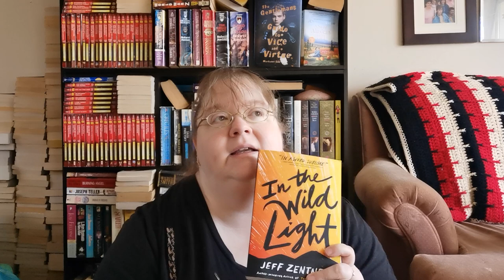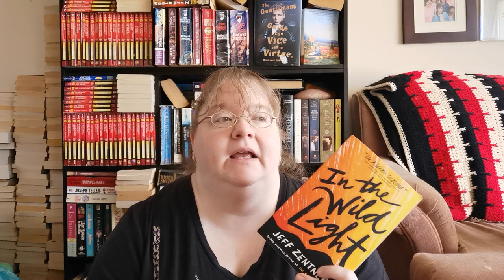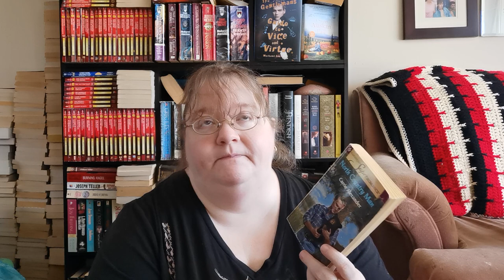Weekly Wrap Up, November 8, 2022, Book Haul, Library Book Haul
Lots of travelling this week, but a good reading week!!